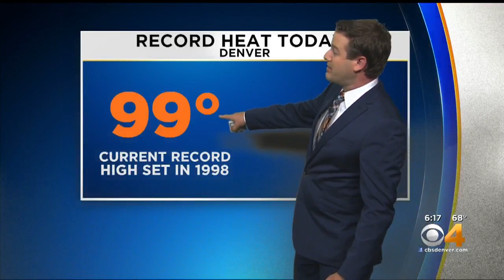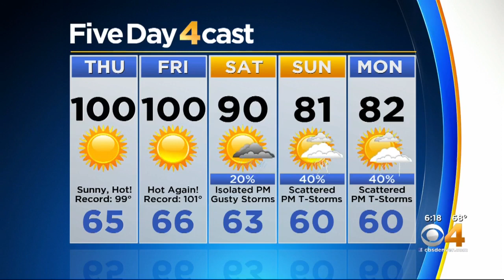Record Heat To Wrap Up The Week